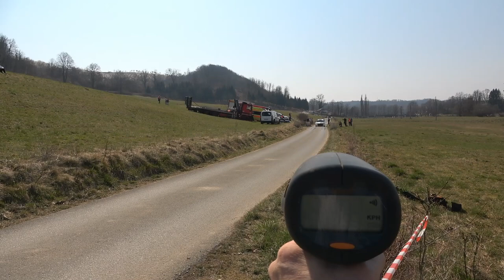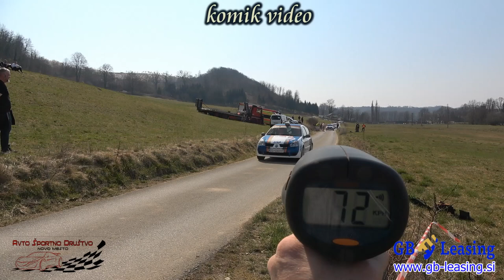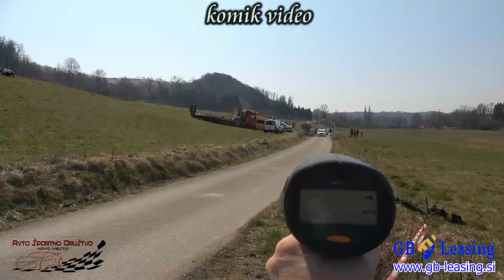Quattro River Rally Karlovac - Croatia - Shakedown